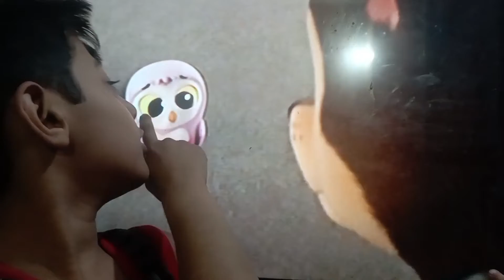Alu's story told by ommyet/